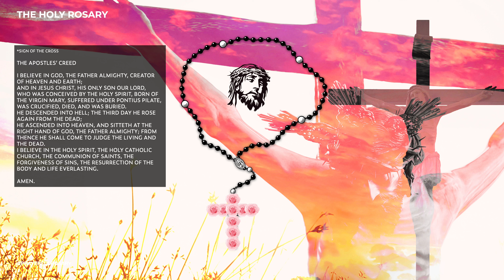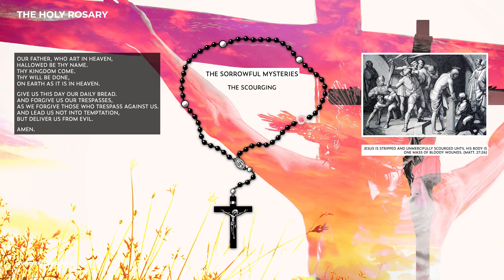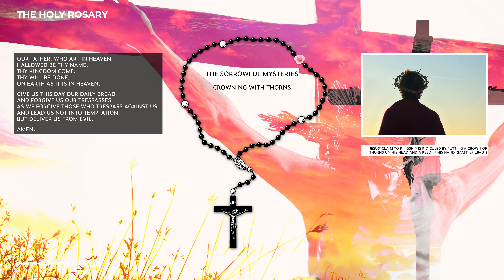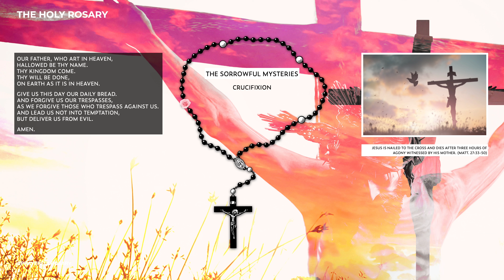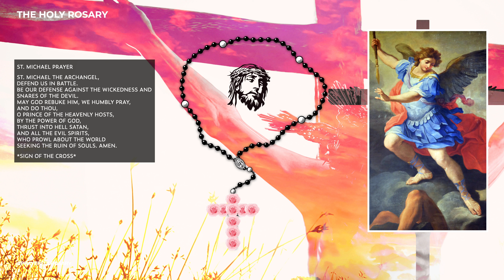THE HOLY ROSARY: ONLINE VIRTUAL Sorrowful Mysteries Daily Rosary | Tuesday May 17 2022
Join us to pray The Holy Rosary: Sorrowful Mysteries on (Tuesday & Friday). This rosary is for Tuesday May 17, 2022

1st Sorrowful Mystery - The Agony In The Garden - 2:00
2nd Sorrowful Mystery - The Scourging - 5:19
3rd Sorrowful Mystery - Crowning With Thorns - 8:30
4th Sorrowful Mystery - Carrying Of The Cross - 11:40
5th Sorrowful Mystery - The Crucifixion -14:53